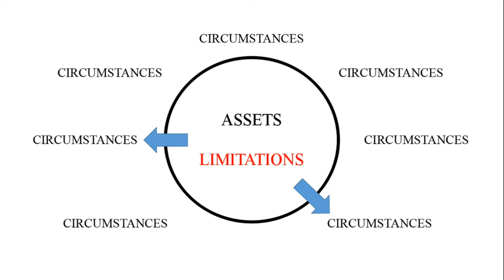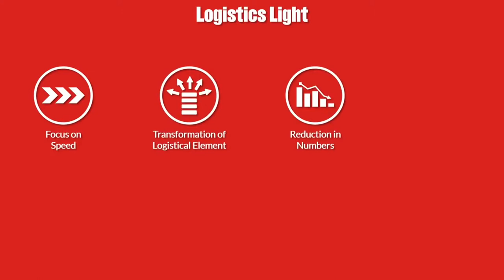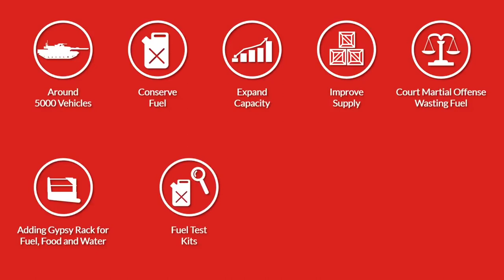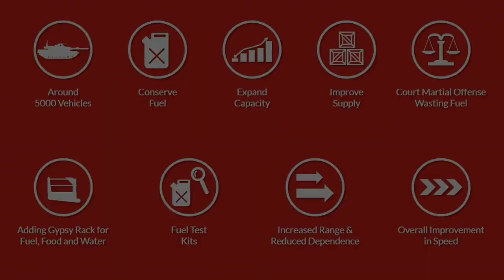Ep. 7: On Spending (Money Talk for Marines, pt. 2) | Beyond The Crossroads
Part 2 of our discussion on personal finance.